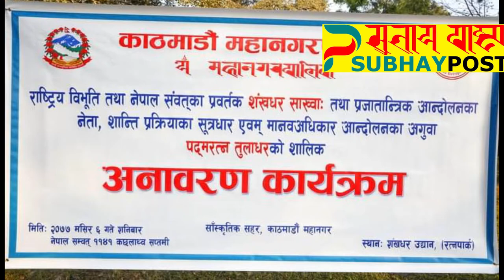Statue of national hero Shankhadhar Sakhwa and popular leader Padma Ratna Tuladhar in Kathmandu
Inaguration program - statue of national hero Shankhadhar Sakhwa and popular leader Padma Ratna Tuladhar in Kathmandu .
Shankhadar Sakhwa is the person who established Nepal era paying all debts of Nepalese people before 1141 years .